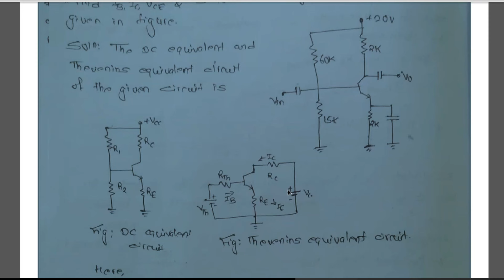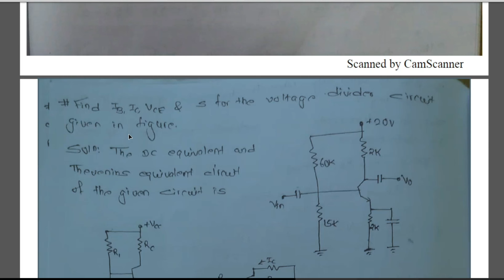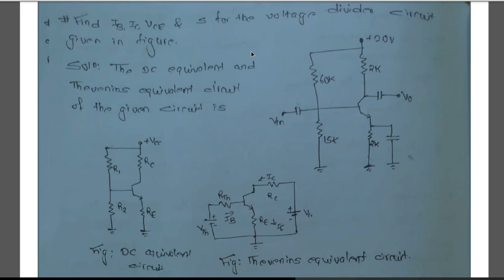FINDING COLLECTOR BASE AND EMITTER CURRENT, COLLECTOR EMITTER VOLTAGE AND STABILITY